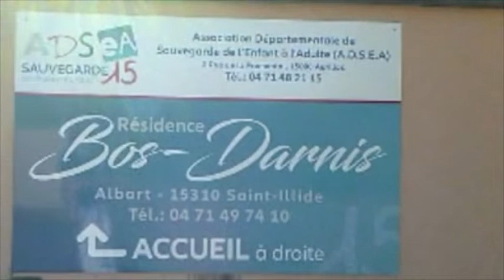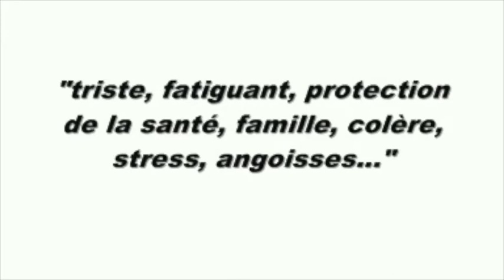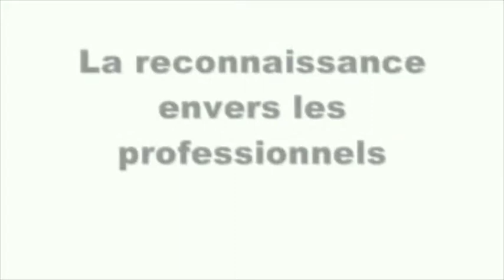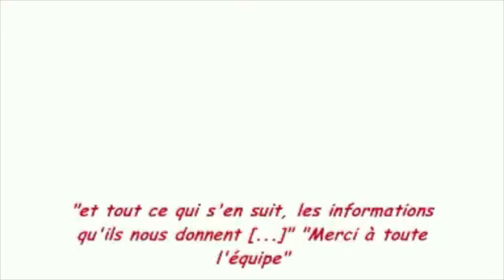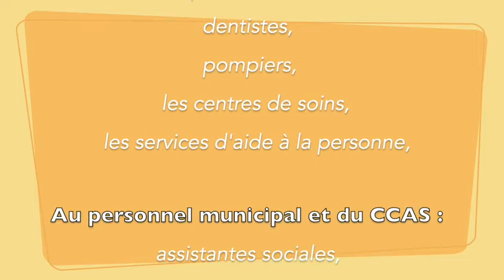#36 Point d’information Pierre Mathonier - maire - mardi 21 avril covid-19 point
Situation par le Maire d'Aurillac, Pierre Mathonier